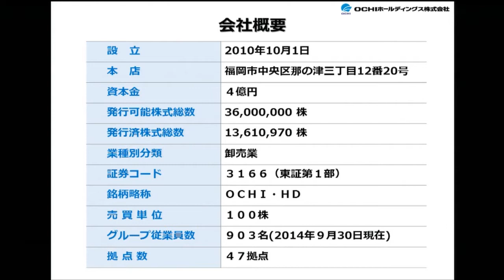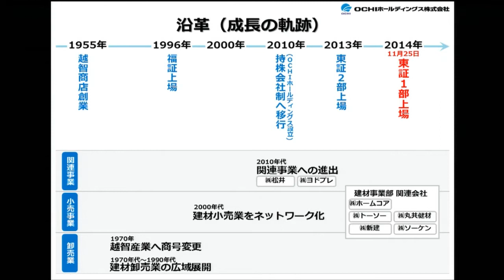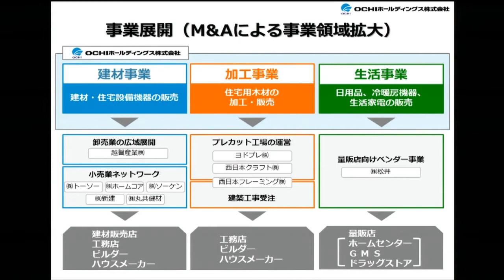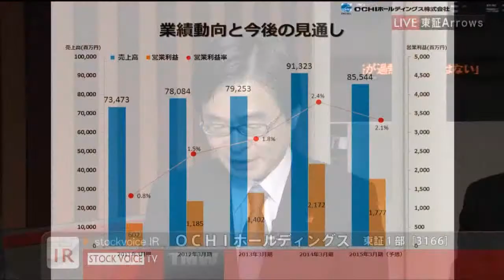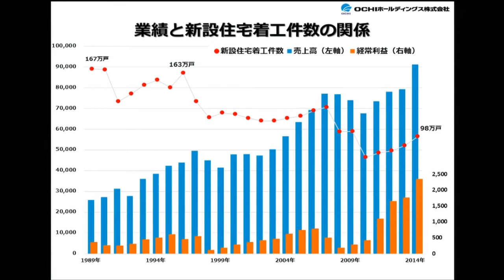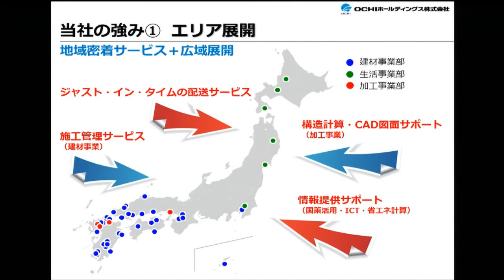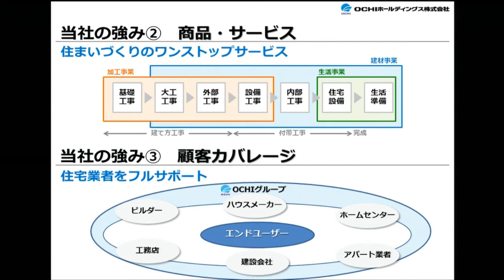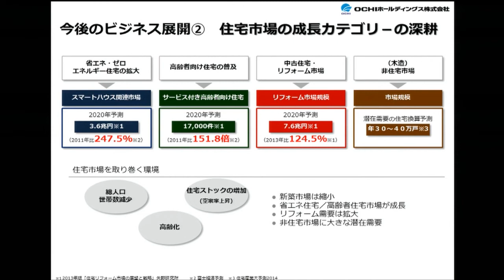ＯＣＨＩホールディングス［3166］東証１部 NS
２０１４年１１月２５日放送「東京マーケットワイド」

出演:ＯＣＨＩホールディングス［3166］代表取締役社長 越智通広さん

２０１４年１１月２５日　東証１部に上場となりました。